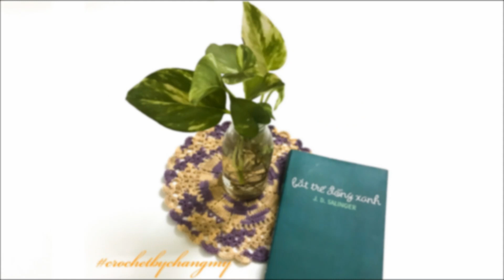3. DIY Crochet doily | Hướng dẫn học móc len mẫu lót ly có thể thay đổi size | by changmy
Nguyên liệu:
- Sợi cotton Việt Nam 1mm
- Kim móc 1.5mm
- Kéo, kim khâu, thước đo
Kích thước: tùy ý
© Bản quyền thuộc về crochet by changmy
NGHIÊM CẤM REUP DƯỚI MỌI HÌNH THỨC.